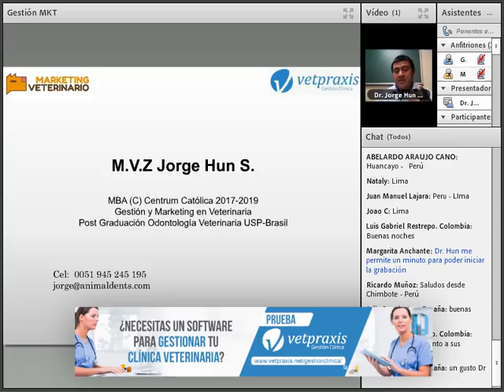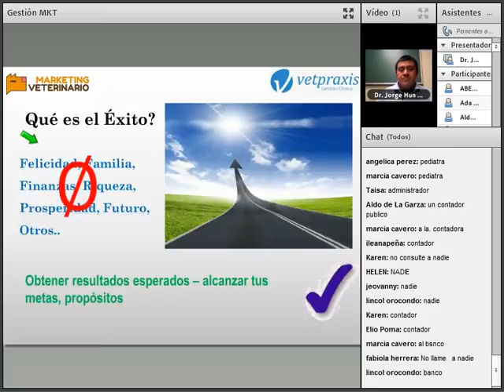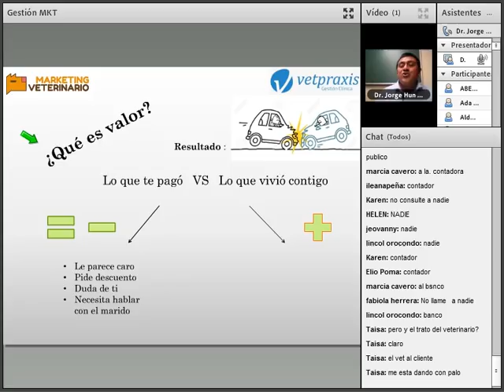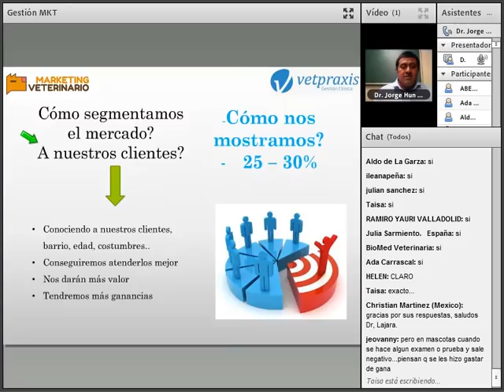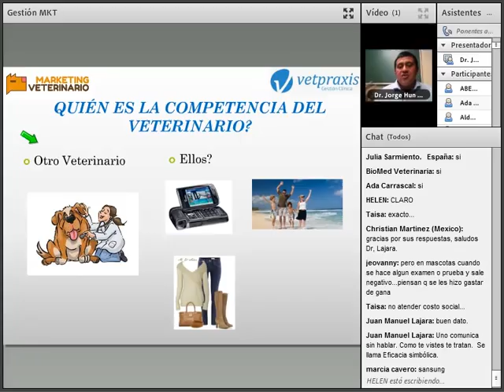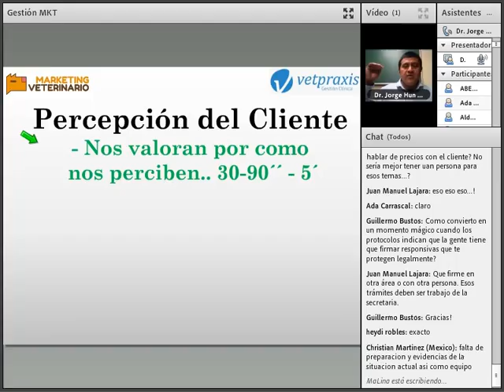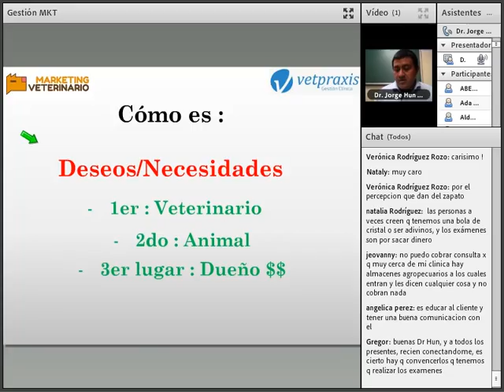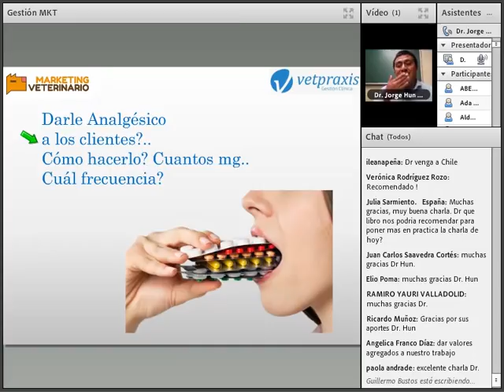Gestión y Marketing en Veterinaria - Vetpraxis Gestión Clínica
Gestión y Marketing en Veterinaria, Si soy un buen veterinario, ¿Por qué mis clientes no regresan?

Acompáñanos junto al Dr. Jorge Hun en esta charla en vivo en donde juntos descubriremos por qué no regresan los clientes a pesar de que les ofrecemos un buen servicio.

¿Necesitas un sistema de gestión para tu veterinaria? Prueba Vetpraxis Gestión Clínica